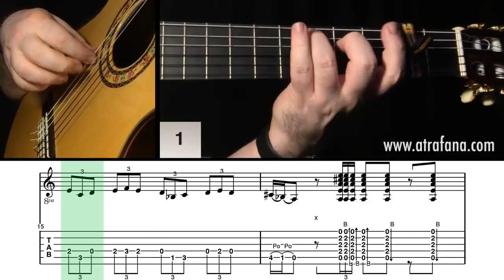Flamenco Guitar 102 - 12 Tangos Picado